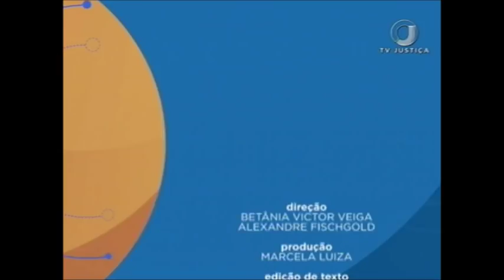📚 Administração pública patrimonialista - Aula 4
👨🏫👩 Nesta semana as aulas do Saber Direito serão ministradas pelo professor de Direito Administrativo Fábio Lins.

🔘 canal 53.1
🕖 segunda, às 08h e 23h30; terça, às 08h e 23h30; quarta, às 08h e 23h30; quinta, às 08h e 23h30 e sexta, às 08h e 23h30..
.✔ Gostou desse vídeo?
TWITTER ➽ @tvjustica